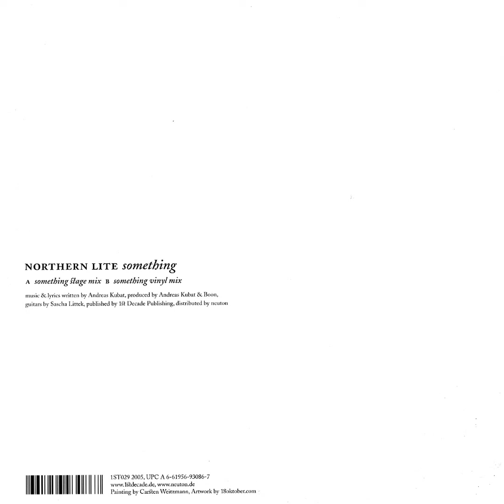NORTHERN LITE – Something – 2005 – Full maxi-single [vinyl]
00:00 Something (Stage Mix)
05:34 Something (Vinyl Mix)

Germany, 12'', 1st Decade Records – 1ST029